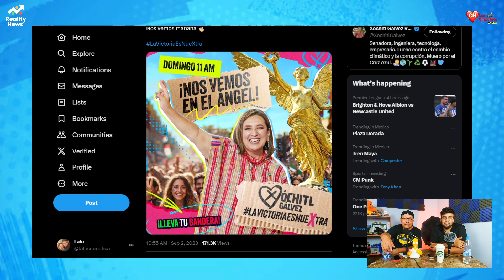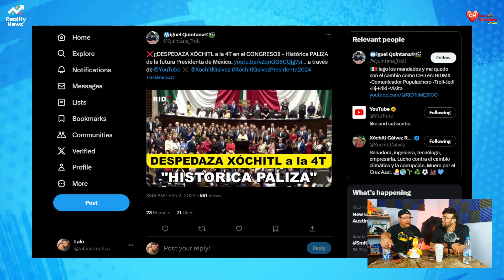¡TERROR en PALACIO NACIONAL!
Bienvenidos Reality News, el canal de los Podcast
▶️AGRADECEMOS TUS DONATIVOS vía:
►TARJETA BANAMEX: 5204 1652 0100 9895
►DEPOSTO a la CUENTA: 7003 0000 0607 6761
►TRANSFERENCIA a la CLABE: 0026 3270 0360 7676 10
A NOMBRE DE: JESUS MIGUEL GARZA QUINTANA
BANCO BANAMEX SUCURSAL 4411

➡️También puedes visitar nuestro canal hermano RID Tv y enterarte de lo más relevante de la política nacional de la mano con Miguel Quintana "El Troll"